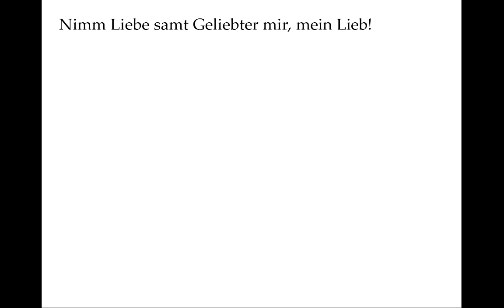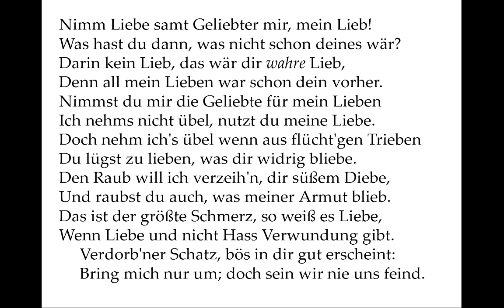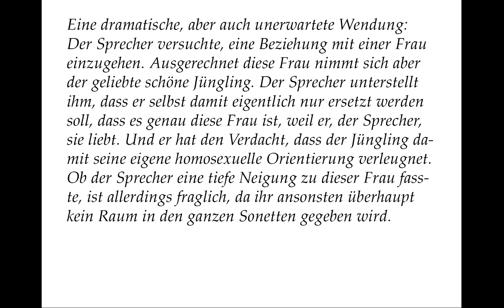Shakespeare Sonett 40: Take all my loves, my love (deutsch) - Eigene Nachdichtung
Eine dramatische, aber auch unerwartete Wendung: Der Sprecher versuchte, eine Beziehung mit einer Frau einzugehen. Ausgerechnet diese Frau nimmt sich aber der geliebte schöne Jüngling. Der Sprecher unterstellt ihm, dass er selbst damit eigentlich nur ersetzt werden soll, dass es genau diese Frau ist, weil er, der Sprecher, sie liebt. Und er hat den Verdacht, dass der Jüngling damit seine eigene homosexuelle Orientierung verleugnet. Ob der Sprecher eine tiefe Neigung zu dieser Frau fasste, ist allerdings fraglich, da ihr ansonsten überhaupt kein Raum in den ganzen Sonetten gegeben wird.